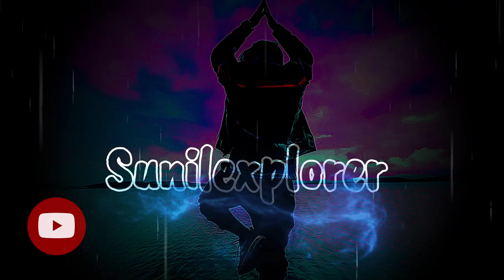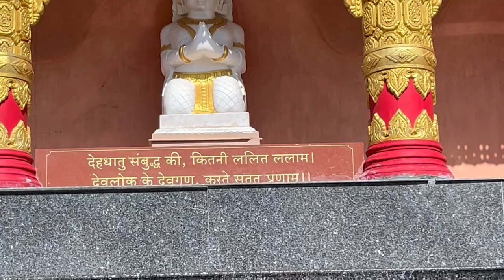World’s largest stone dome without supporting pillars | Global vipassana pagoda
It is a meditation dome in the outskirts of Mumbai, which is built as a tribute to Sayagyi U Ba Khin, a Vipassana teacher from Myanmar.

Situated among the green and peaceful environment of Gorai Island, Global Vipassana Meditation Pagoda Mumbai is one of the Seven Wonders of Maharashtra. It is also one of the must-visit tourist spots in Mumbai.

The dome resembles the Shwedagon Pagoda of Myanmar. It is the world’s largest stone dome standing without any supporting pillars and here, 8000 people can meditate at a time. Global Vipassana Pagoda follows the values of Gautam Buddha and spreads his teachings.

The monks here practice meditation and relaxation as taught by Vipassana guruji Shree S N Goenka. And they have devoted their entire life to this purpose.

And if needed additional information you can also dm, comment

Below is my insta id
Sunilexplorer